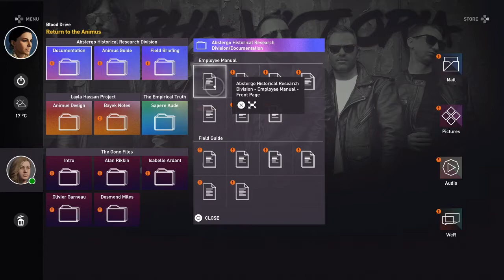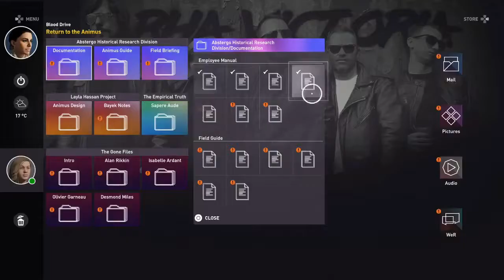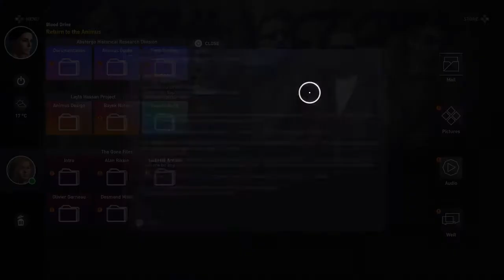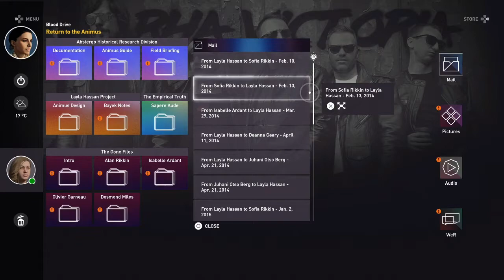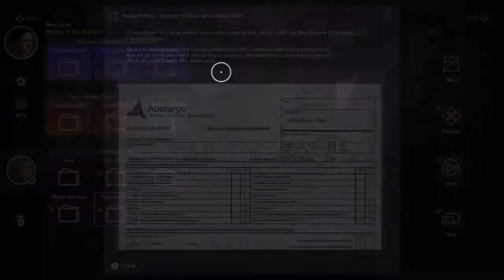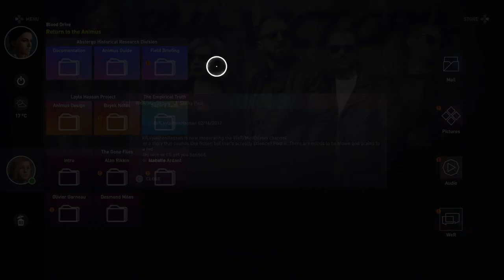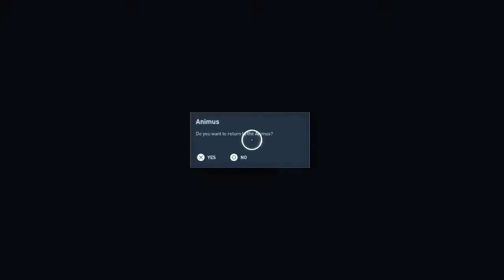ACOr03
This is raw footage from Assassin's Creed Origins. If you want any of my edited content, go to DEDMan Gaming